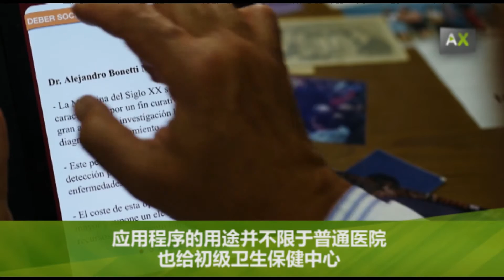针对专业人士的先锋应用程序，结肠癌的早期诊断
Alejandro Bonetti，从事胃肠专科，已创 造了有关结肠癌的应用程序，是在西班牙的先驱，因为它是关于这种疾病的第一个完整的应用程序。其目的是在提供卫生专业人员信息，以此有助于更好地预防结肠癌，诊断和治疗这种疾病，如果它被及时诊断，治愈率在90％，所以预防是关键。